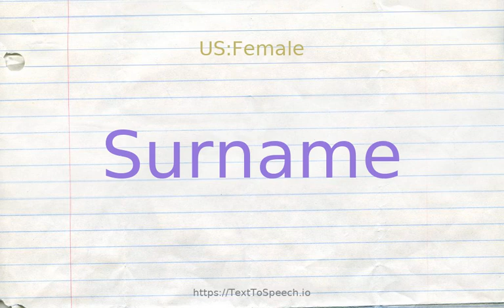How to pronounce surname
Learn how to say Surname in English correctly with TextToSpeech.io free pronunciation tutorials. American & British English pronunciation of male & female voices provided in videos. Check them out!

    Surname definitions:
    (n): the name used to identify the members of a family (as distinguished from each member''s given name)